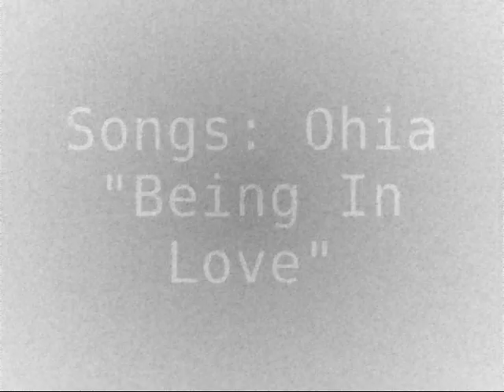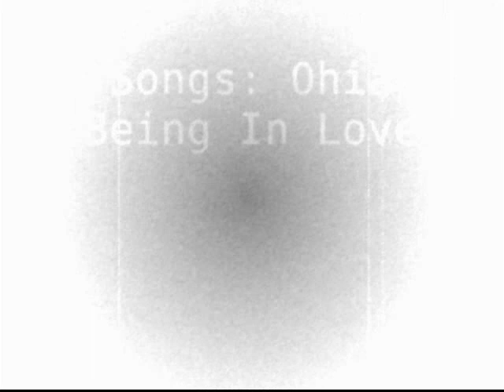Songs: Ohia - Being In Love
Songs: Ohia - "Being In Love" from the album "The Lioness"